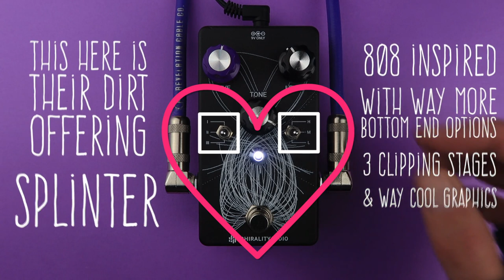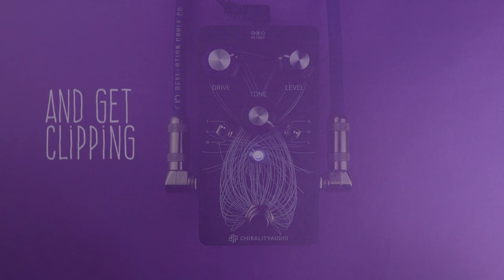#21 ChiralityAudio - Splinter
Take an 808 circuit, reimagine it a bit, extend the bass excessively, add more gain and more cleanliness, give it wicked as artwork and what do you get?  Splinter, that's what...  strap in for a nice ride from clippy boost to balls to the wall bass rumble!

Gear - 1998 MIJ Tele, Valvetone Juno 25
Apogee Duet Preamps for Software & Synth tones